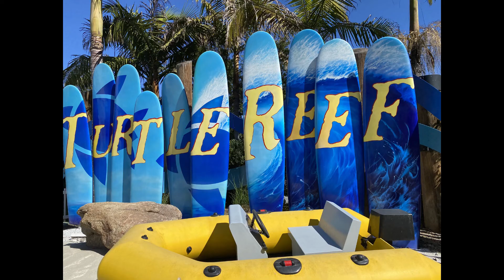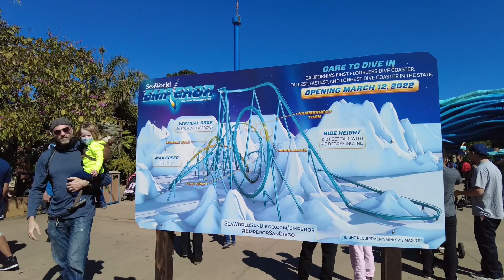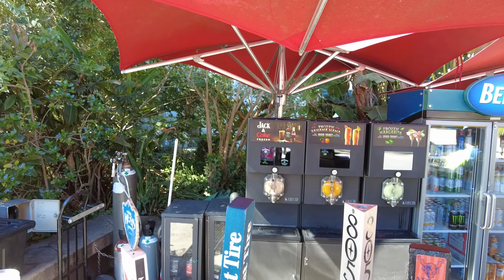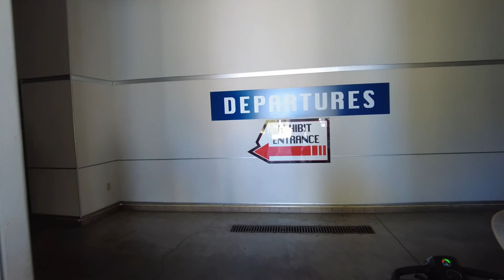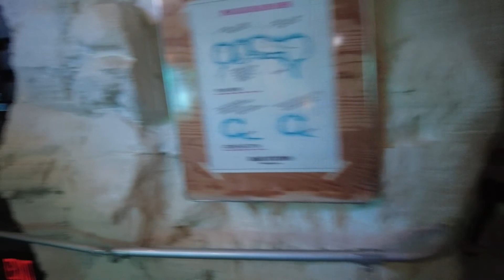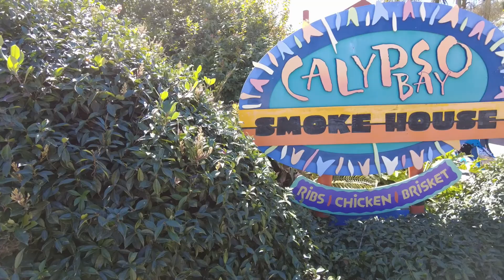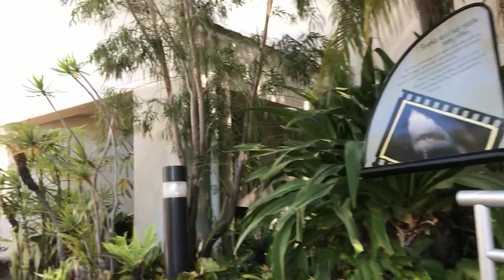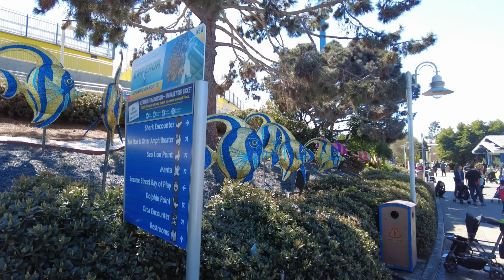SeaWorld San Diego Day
Join us while we explore SeaWorld.